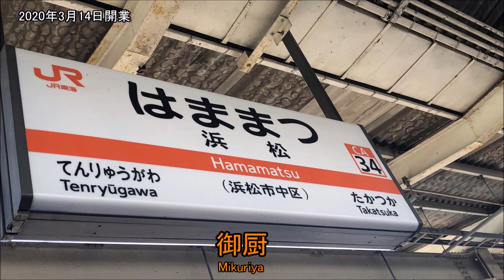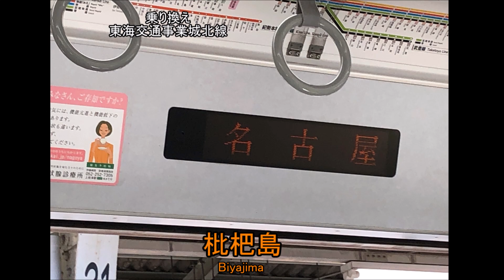鉄道唱歌で東海道本線を言ってみた（修正版）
鉄道唱歌で東海道本線を言ってみた
間違っているとこがあればコメント欄で教えてください。